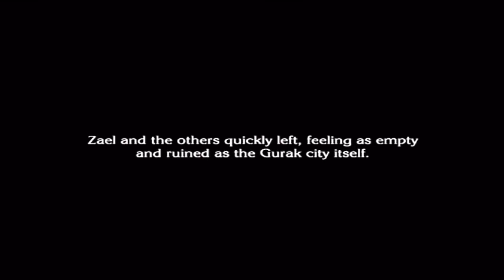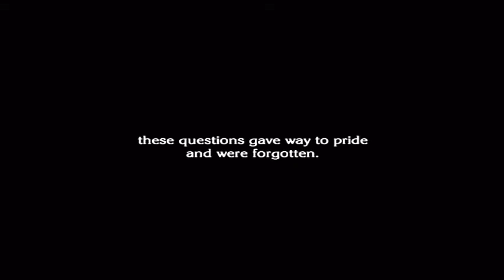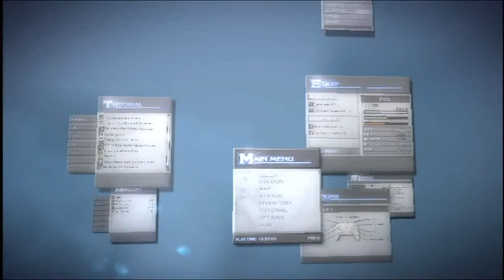The Last Story Blind Playthrough Part 56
It would help me out if you could rate this video.

This is part 56 of my blind playthrough of The Last Story for the Nintendo Wii.